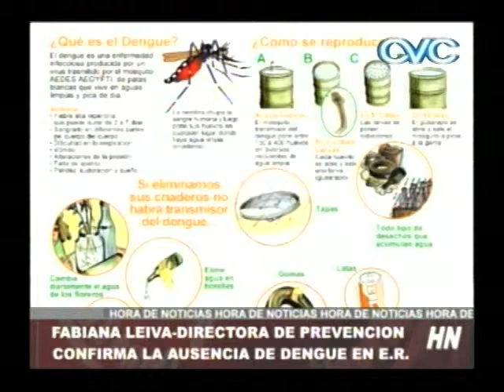PREVENCION Y PROMOCION DE SALUD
FABIANA LEIVA DIRECTORA DE SALUD DE LA PROVINCIA
CONFIRMA LA AUSENCIA DE DENGUE EN ENTRE RIOS